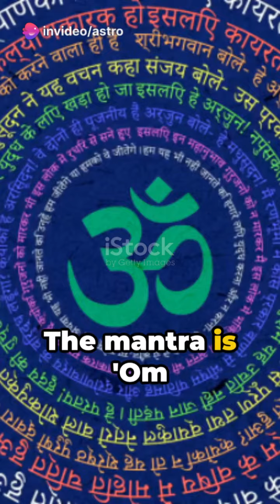Kuber mantra to attract money